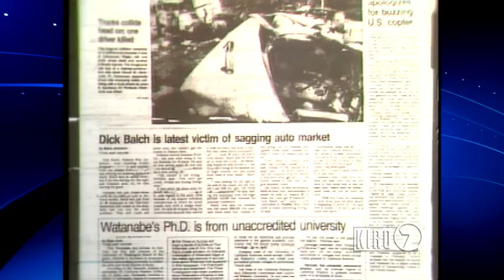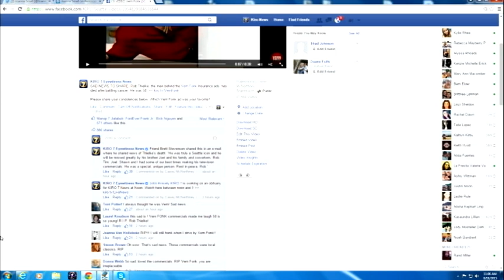Dick Balch, Jack Roberts and Vern Fonk pitchman Rob Thielke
KIRO 7 went into the vault and found stories on Federal Way auto salesman Dick Balch, appliance salesman Jack Roberts and Vern Fonk pitchman Rob Thielke. The Dick Balch interview with Aaron Brown is from June 15, 1988. The Jack Roberts story is from Feb. 20, 1987. The Rob Thielke footage, which is a longer version than what aired on television, is from August 18, 2015.